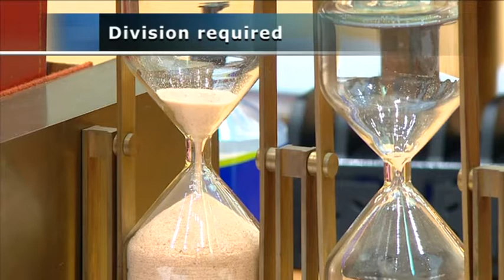Senate Sitting - 4 February 2021